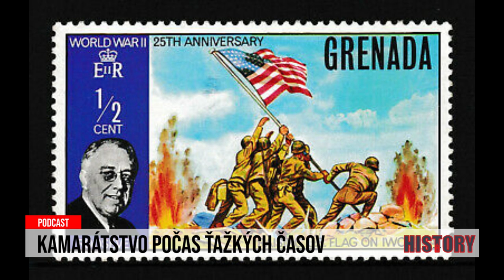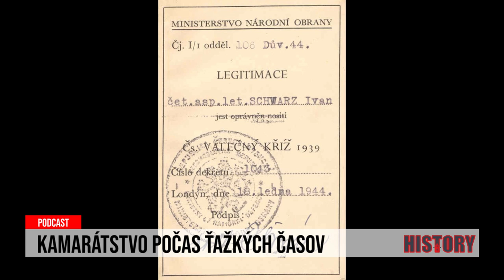24 podast: Kamarátstvo počas ťažkých časov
Kto bol najlepším kamarátom Michala Strenka, Američana pôvodom zo Slovenska, známeho z fotografie vojakov dvíhajúcich vlajku na ostrove Iwo Jima?

Na koho do smrti spomínal a ďakoval za záchranu života Augustín Hasidlo, ktorý pri bojoch na Dukle prišiel o ruku?

Ako vzniklo priateľstvo medzi rozvážnym Ivanom Ottom Schwarzom a prchkým bitkárom Miroslavom Štípom?

O kamarátstve v ťažkých časoch vojny, o pripomínaní pamiatky svojho kamaráta, o záchrane života, či o podpore aj dlho po skončení vojny prišiel v troch zaujímavých príbehoch porozprávať Veronike Homolovej Tóthovej do 24 podcastu Pavol Vitko.